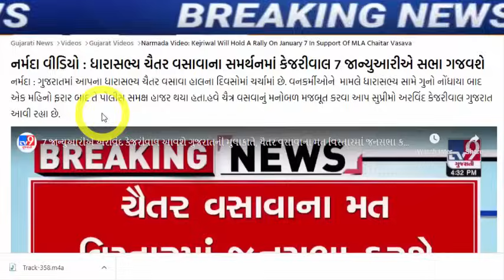ચૈતર વસાવા એ ફરી કર્યો ધડાકો, હલી ગયા મોદી, Gujarat_News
Kejriwal Will Hold A Rally On January 7 In Support Of MLA Chaitar Vasava

Shankarsinh Vaghela congratulated the Gujarat government because of the liquor ban.

AAP supports Adivasi Honkar rally of Congress in Dediapada

Decision to remove liquor ban by back door in Gujarat is deadly and sad', says Congress state president Shaktisinh Gohil

AAP MLA from Dediyapada appears before police, complaint registered against MLA Chaitar Vasava for beating up forest department employee

bharuch-news-aap-wanted-mla-chaitar-vasava-to-contest-loksabha-election-says-italia

dediapada-aap-mla-chaitar-vasava-case-wife-varsha-vasava-allegation-bjp

ishudan-gadhvis-big-statement-on-chaitar-vasava-issue-said-bjp-is-plotting-against-tribals

gujarat-bjp-big-political-game-on-aap-gujarat-mla-chaitar-vasava-fir-latest-news

meeting-between-shankar-singh-bapu-and-prime-minister-modi-at-the-airport.

hardik-patel-letter-to-agriculture-minister-on-cotton-price-issue

ex-chief-minister-on-gujarat-paper-leak-scam-on-gujarat-bjp-government